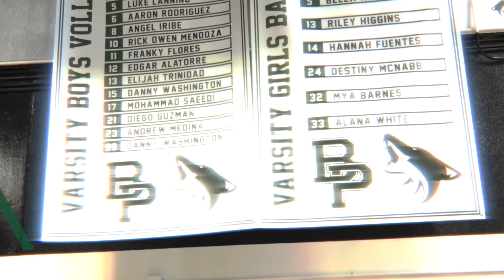Buena Park First Day of School 24/25